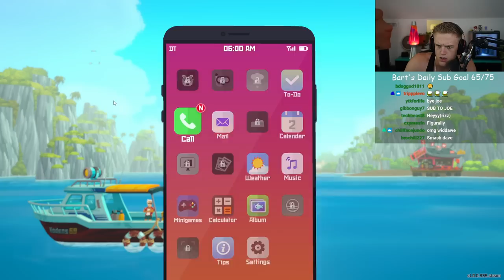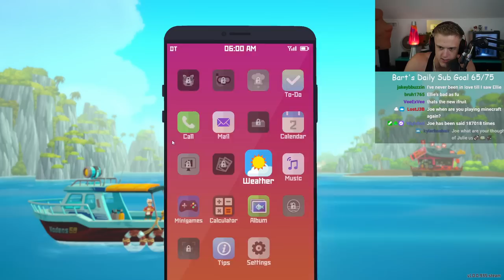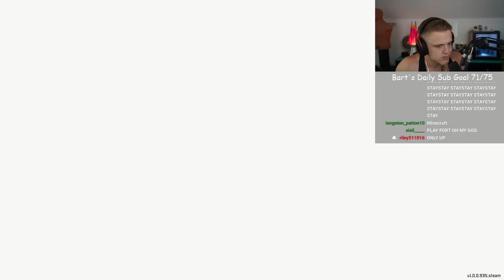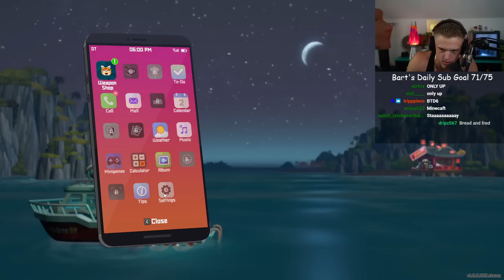DAVE THE DIVER ep 1 Joe Bartolozzi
0:00:00 intro
0:08:54 game start
0:11:00 full game